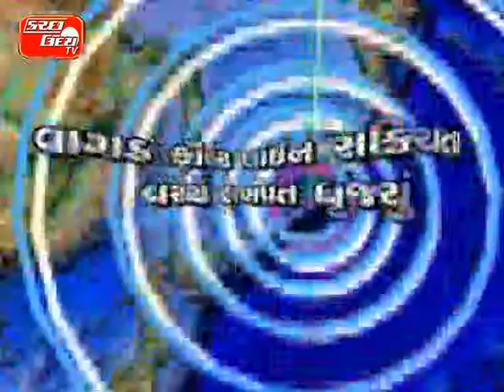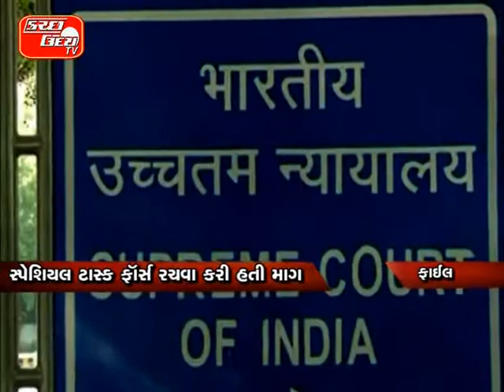KUTCHUDAY TV NEWS 08 05 2014 PART 1